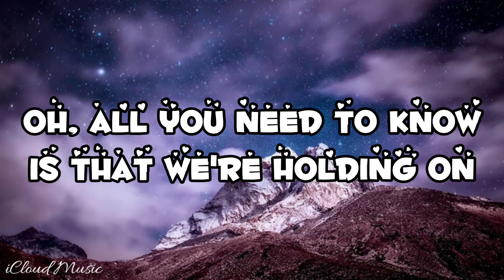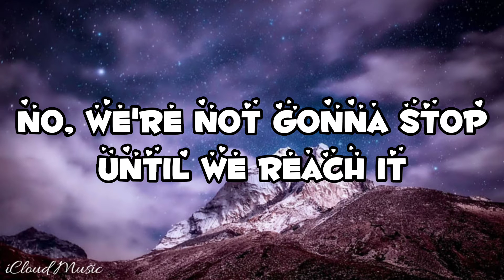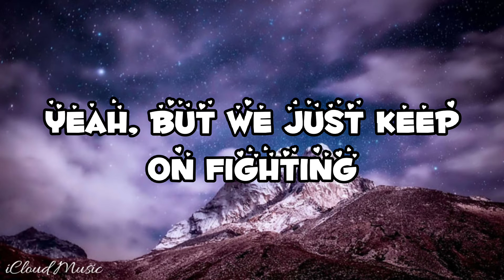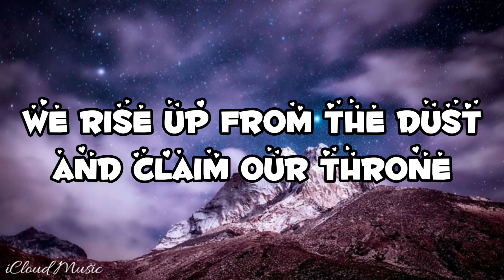TheFatRat - Rise Up (Lyrics) | NCS Release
🎤Lyrics: TheFatRat - Rise Up

When you think that you lost, oh

We're unstoppable

Don't be afraid to show

(Throne, throne, throne)
We all have our burdens
Yeah, but we just keep on fighting and we never look back

We're unstoppable

(Throne, throne, throne)

(Throne, throne, throne)